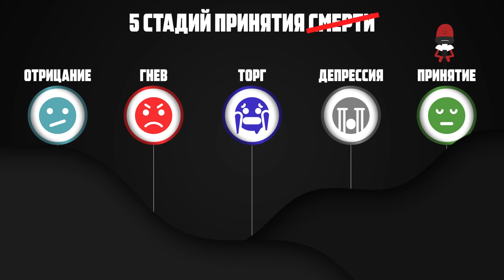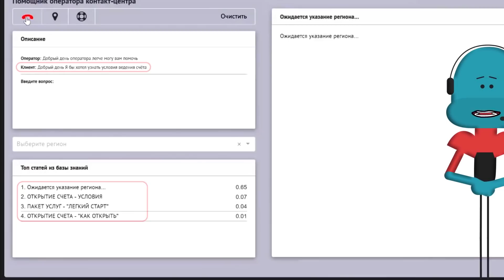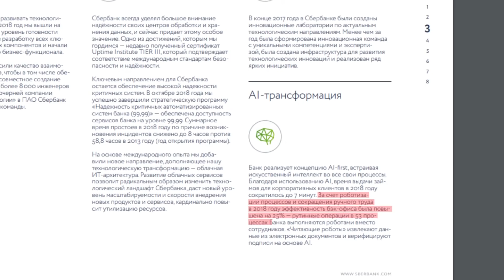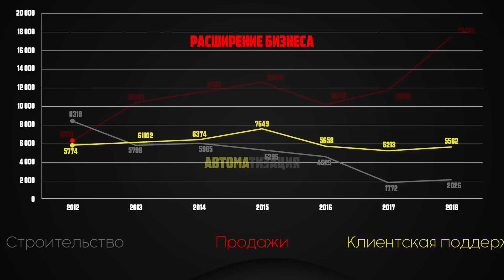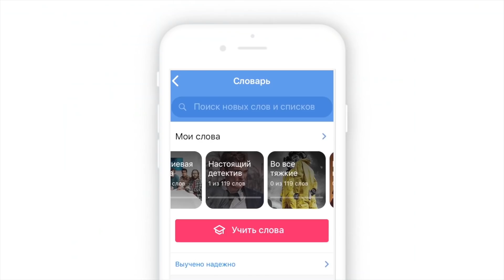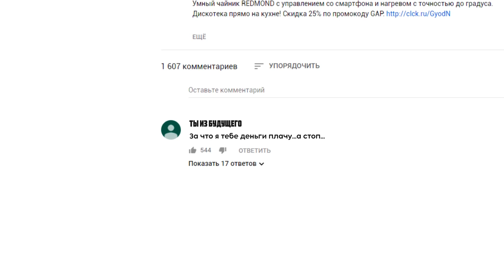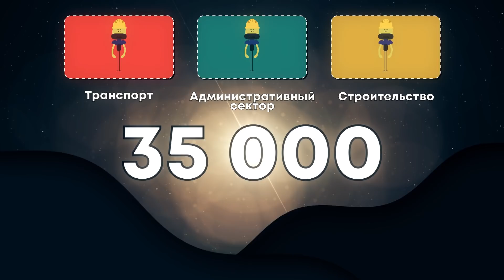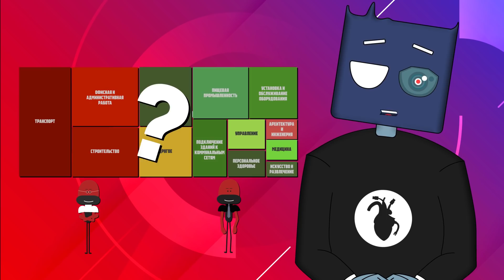[MyGap] - Какие профессии скоро исчезнут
пройди бесплатный урок в Skyeng
прокачайся на бесплатном онлайн-марафоне «Сформируйте привычку учить английский»

Какие профессии канут в лету, а на каких человек еще успеет поработать? Существует распространенное заблуждение, что роботы появятся только лет через 100. Этим видео мы хотим показать, что роботы уже здесь, пусть они и не выглядят как терминаторы.

Кликай на видео, если хочешь узнать, какие профессии начнут исчезать уже в следующем десятилетии. А так же, что по этому поводу думает Оксфордский университет.